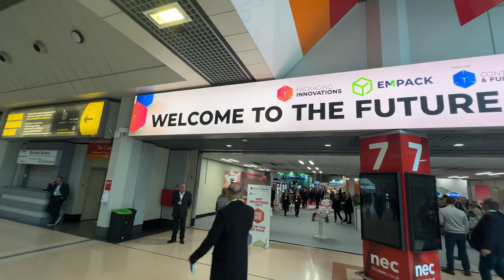Event highlights: Packaging Innovations & Empack 2024, Birmingham, UK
Thank you for visiting us at Birmingham's latest watering hole, The Innovation Inn, at this years Packaging Innovations & Empack exhibition 2024 🍻

Learning about the latest innovations in packaging and print was thirsty work, and we had a fantastic time, making new connections within the print industry, catching up with Infigo customers, partners and handing out plenty bottles of free craft beer (expertly finished by our friends at Baker Labels) along the way!

To recap, experts from Infigo, CERM, HYBRID Software and AB Graphics International, were on hand to demonstrate how an integrated workflow, spearheaded by an e-commerce storefront, can reduce costs and increase revenue, in addition to the official launch of our new Connect: HYBRID integration.
If we didn't have the pleasure of seeing you in person at the event, we would still love to catch-up and discuss how our solution can help your organisation improve conversions and increase revenue, so watch our event highlights now and let’s continue the conversation 💬